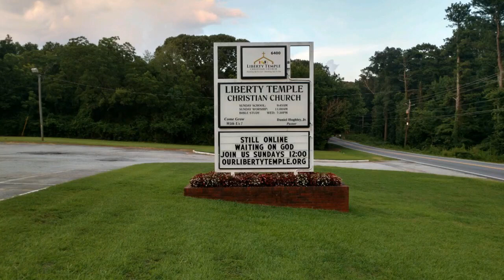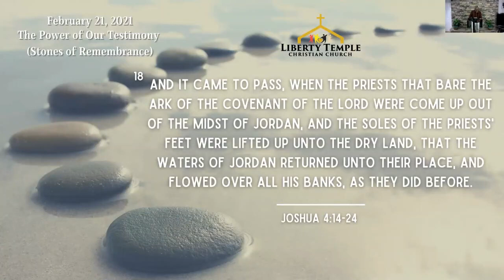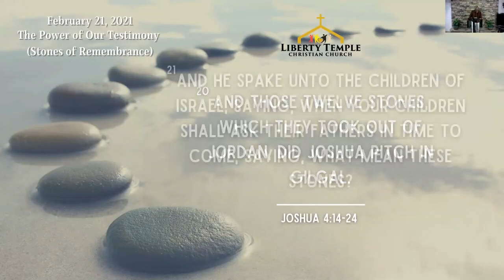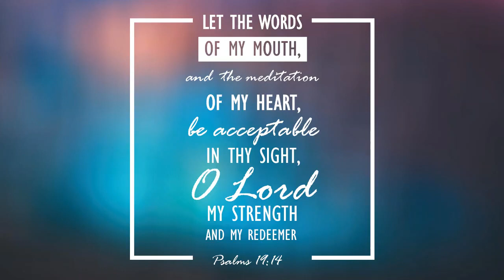February 21st - The Power of Our Testimony (Stones of Remembrance)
This is part one of a two-part series on the Power of our Testimony, especially during the celebration of black history month.